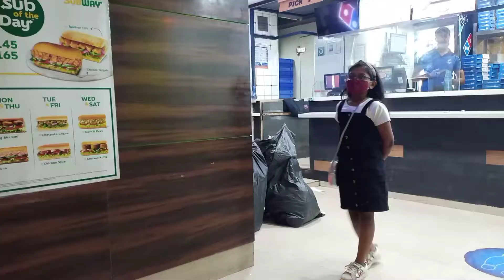499/- me | 3 Domino's Pizza | or ek garlic bread | kaise order kare 🤤🤤🤤 | MUKBANG | ASMR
499/- me 3 pizza or ek Garlic bread kaise order karen sorry guys 2weeks se koi video nh daal paye kyunki mera exam ta .. 😁😁 abse har hafte ap logon ke liye ek video layenge so stay tuned luv u all ❤️